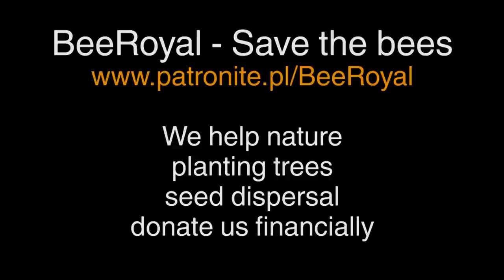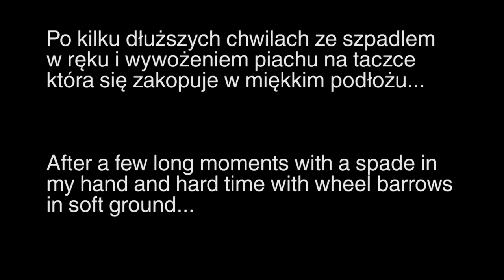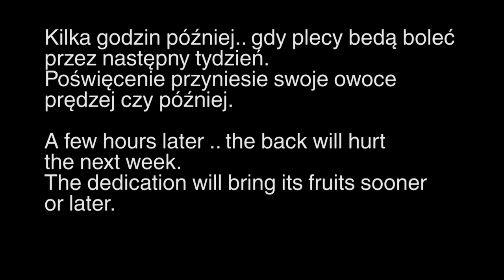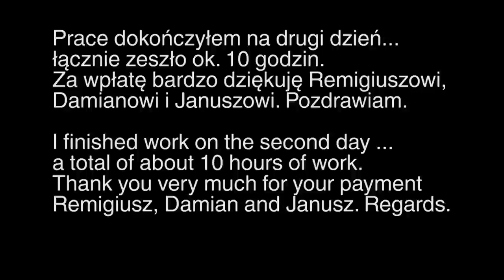BeeRoyal - Jak pomóc pszczołom? To proste, sadźmy drzewa miododajne.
- zacznij pomagać, zanim będzie za poźno.
W ostatnich latach wycina się co raz więcej starych drzew miododajnych, a nie sadzi się młodych. Pszczoły wymierają również z tego powodu. Chcę to zmienić, z waszą pomocą. Każda wpłata się liczy, a ja będę sadził. Razem możemy wiele!

In recent years, cut out every once more old trees melliferous, and not planted young. Bees are dying also because of this. I want to change that, with your help. Each payment is counted, and I will be planted. Together we can do a lot!
Support the health of honey bees through the planting pollinator friendly plants.